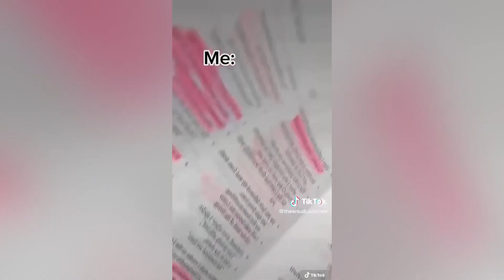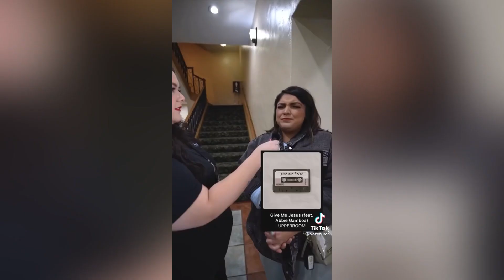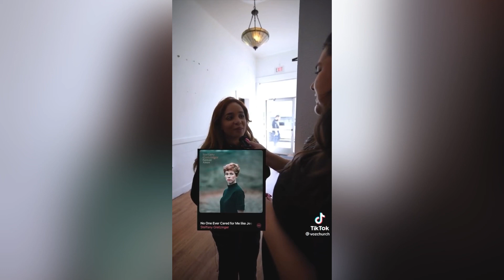Faith in Action on TikTok 🙏😃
What’s your testimony? Type it below in the comments for others to see God’s glory!

Trying to make funny, wholesome and happy tiktoks for your enjoyment!

Helpful App suggestions: Givelify Mobile Giving App! Support your favorite place of worship, nonprofit, or cause with the Givelify app. It is the easiest way to donate from any place at any time.

How do I get saved?

God calls you to Himself just as you are. He is not expecting you to do or say anything before you get saved. He accepts you as you are, right now...today. There is nothing you can do to make God love you anymore. There is nothing you can do to make God love you any less.

There are 4 simple steps on how to get saved: Recognize that you are a sinner. (Romans 3:10, 23) “There is no one righteous, not even one.. for all have sinned and fall short of the glory of God" Recognize that Jesus died on the cross for you. (1 Peter 3:18) “For Christ also suffered once for sins, the righteous for the unrighteous,to bring you to God. He was put to death in the body but made alive in the Spirit." Repent of your sins. (Acts 3:19 NIV) “Repent, then, and turn to God, so that your sins may be wiped out, that times of refreshing may come from the Lord"

Receive Jesus as you Savior. (Romans 10:9-10) "If you declare with your mouth, “Jesus is Lord," and believe in your heart that God raised him from the dead, you will be saved. For it is with your heart that you believe and are justified, and it is with your mouth that you profess your faith and are saved." Jesus is Lord! 👑